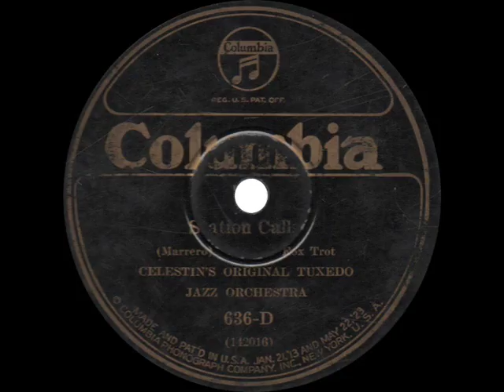Celestin's Original Tuxedo Jazz Orchestra - Station Calls - 1926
Station Calls
Celestin's Original Tuxedo Jazz Orchestra
Columbia 636-D - Recorded April 13, 1926, New Orleans

One of a handful of sides recorded by black bands on location in New Orleans during the 1920s, the legendary cornetist Oscar "Papa" Celestin plays a great hot side with his Tuxedo Jazz Orchestra.

Personnel is:
Oscar "Papa" Celestin: cornet, director
August Rousseau: trombone
Paul Barnes: clarinet, alto sax
Earl Pierson: tenor sax
Jeanette Salvant: piano
John Marrero: banjo
Abby Foster: drums